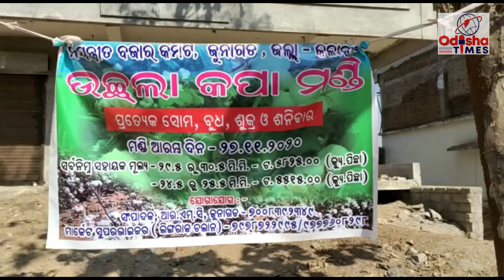ବଜାର ବ୍ୟବସ୍ଥା ନଥିବାରୁ ଚିନ୍ତାରେ ଗୋଲାମୁଣ୍ଡା ବ୍ଳକର କପା ଚାଷୀ।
ପାଣିପାଗ ସୁହାଇଛି, କପା ଭଲ ହୋଇଛି । କିନ୍ତୁ କପା ବିକ୍ରି କରିବାକୁ ନେଇ ଚିନ୍ତାରେ ପଡିଛନ୍ତି କଳାହାଣ୍ଡି ଜିଲ୍ଲା ଗୋଲାମୁଣ୍ଡା ବ୍ଲକର ଚାଷୀ । ବ୍ଲକରେ ଆବଶ୍ୟକୀୟ ମଣ୍ଡିର ବ୍ୟବସ୍ଥା ନଥିବାରୁ କପା ଚାଷୀ, ଦଲାଲମାନଙ୍କ ଶୋଷଣର ଶିକାର ହେଉଥିବା ଅଭିଯୋଗ ହୋଇଛି ।
 ଚଳିତ ବର୍ଷ ସଠିକ ପରିମାଣରେ ବର୍ଷ ହୋଇଥିବାରୁ କଳାହାଣ୍ଡି ଜିଲ୍ଲା ଗୋଲାମୁଣ୍ଡା ବ୍ଲକରେ ପ୍ରଚୁର ପରିମାଣରେ କପା ଫସଲ ହୋଇଛି । ଧଳା ସୁନା ଭାବେ ପରିଚିତ କପା ଗଛରେ ଫୁଟି ଗଛ ସବୁ ଧଳା ରଙ୍ଗରେ ରଙ୍ଗେଇ ହୋଇଛି । ବର୍ତ୍ତମାନ କପା ଅମଳ ହୋଇସାରିଲାଣି । ଉକ୍ତ ବ୍ଲକର ଚାଷୀ ଲଗାତାର ବିଗତ ବର୍ଷରେ ଧାନ ଫସଲରେ ମରୁଡିର ସମ୍ମୁଖୀନ ହେଉଥିବାରୁ କପା ଚାଷ ପ୍ରତି ଆକୃଷ୍ଟ ହୋଇ ବହୁଳ ପରିମାଣର କପା ଚାଷ କରୁଥିଲେ ମଧ୍ୟ କପାର ଉଚିତ ମୁଲ୍ୟ ମିଳୁନଥିବା ଚାଷୀ ଅଭିଯୋଗ କରିଛି ।